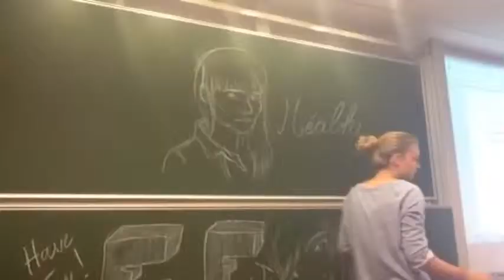Banshee girls in Dublin EF Gre by Greta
Nuria (Spain), Sarah (Austria), Martina (Italy), Greta (Italy)